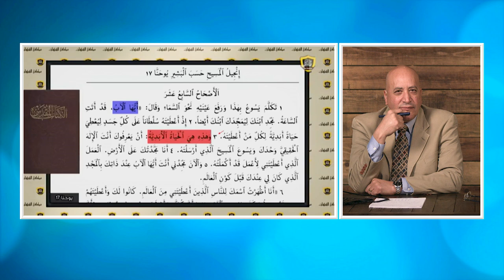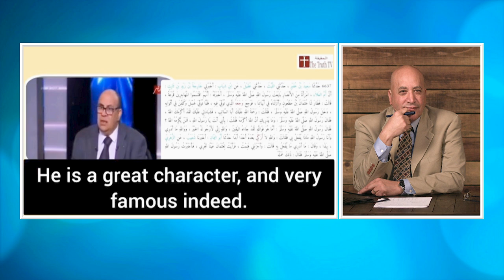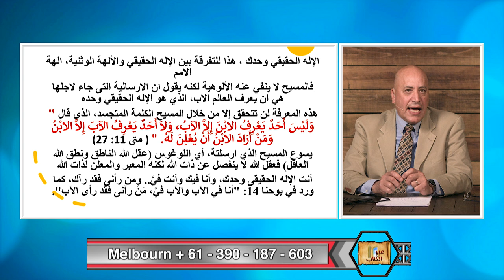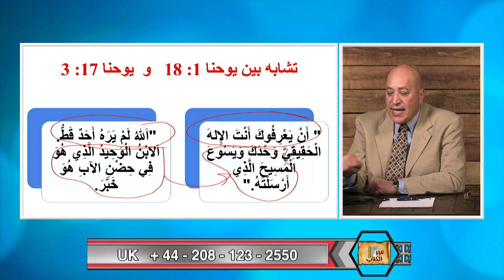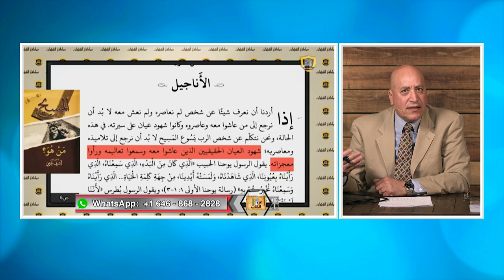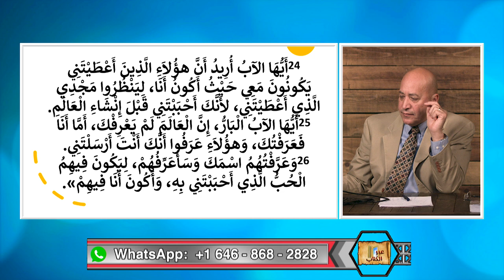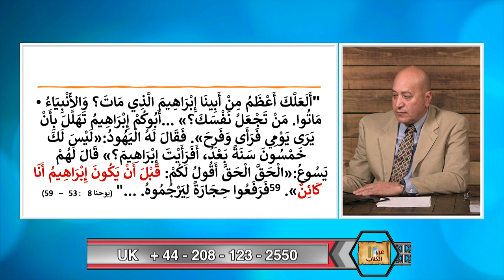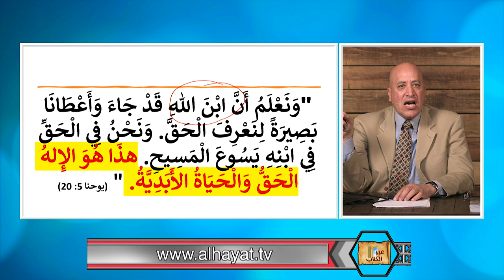عبر الكتاب | الحلقة رقم 443|هل نفى المسيح لاهوته عندما قال ان يعرفوك أنت الإله الحقيقي وحدك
يدعى البعض ان المسيح قد نفى صراحة انه اله في قوله "ان يعرفوك انت الاله الحقيقي وحدك"، فاذا كان الاب هو الاله الحقيقي فلا يمكن ان يكون المسيح هو الله .   يتناول د. اشرف هذا الادعاء ويقدم الاجابة التى تصدم المدعين، ان المسيح قال صراحة انه هو الله المتجسد